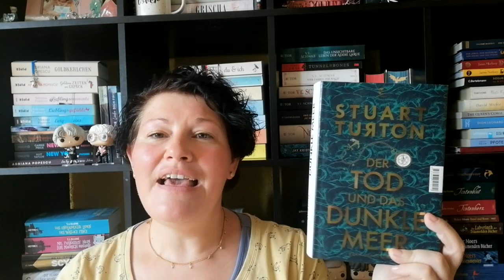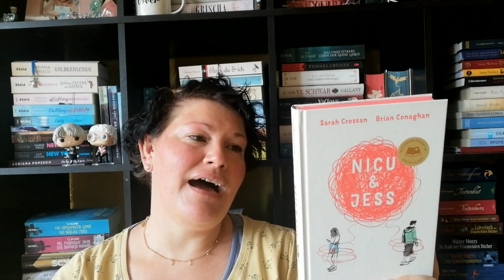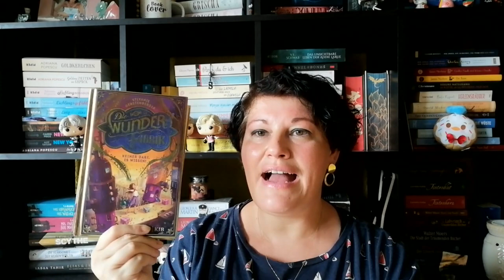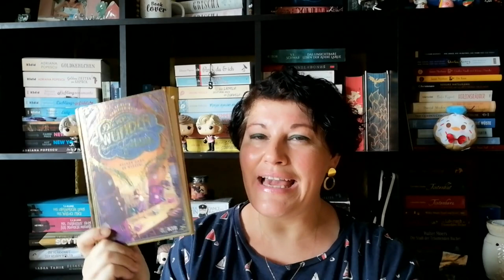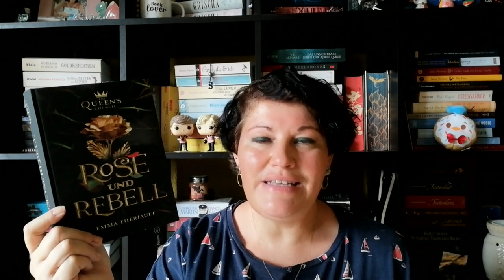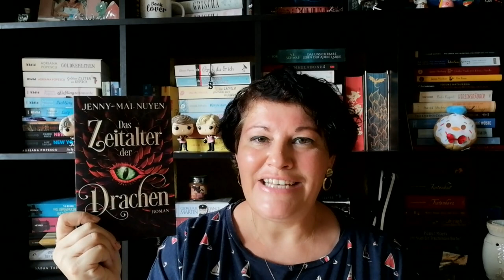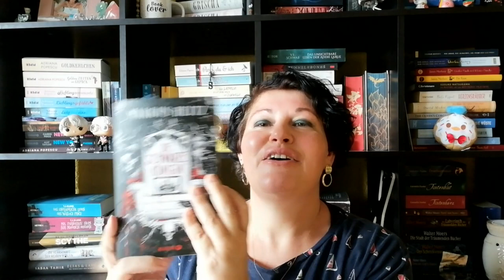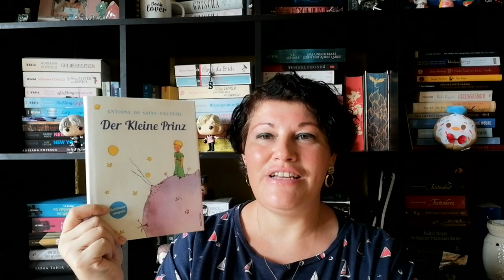21+1 Neuzugänge im August 2023 | LadyoftheBooks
-- Öffne mich --
Der September ist da und ich zeige euch heute meine Neuzugänge aus dem August.
Auf welches Buch hast du dich im Augustbesonders gefreut? Hast du bereits eine Neuerscheinung gelesen?

„Das Meer der endlosen Ruhe”* von Emily St. John Mandel
Gesehen bei Sybi: @coyotediaries
„Wolkenschloss” von Kerstin Gier
„Der Tod und das dunkle Meer” von Stuart Turton
„The Way you see me”* von Lisa Sophie Laurent
Kanal von Lisa: @LisaLaurent
„Die Stadt ohne Wind 2” von Eleonore Devillepoix